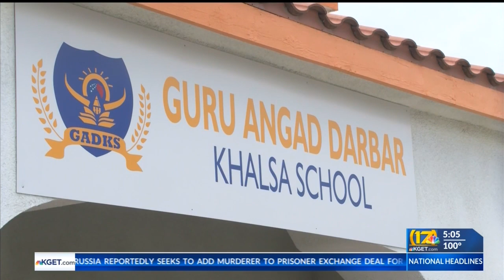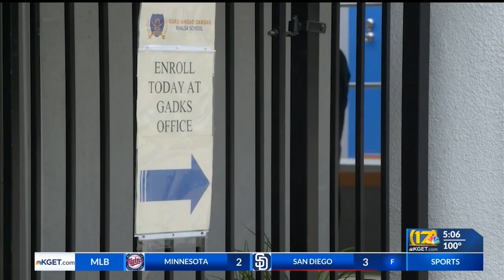First Sikh Sunday school to open in Bakersfield